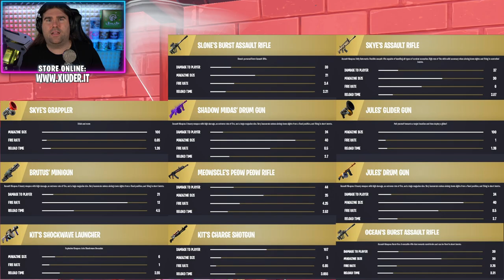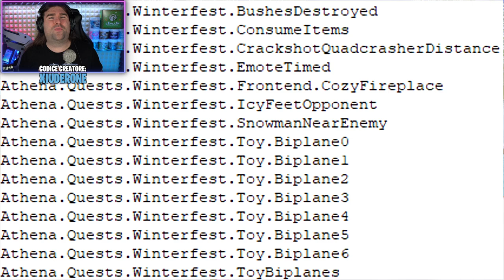SFIDE WINTERFEST FORTNITE! ARMI MITICHE IN ARRIVO & LEAKS! Fortnite NEWS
🥤LEVLUP - BEST GAMING BOOSTER! CODE "XIUDERONE" PROMO BLACK WEEK 2X1!!!🔥

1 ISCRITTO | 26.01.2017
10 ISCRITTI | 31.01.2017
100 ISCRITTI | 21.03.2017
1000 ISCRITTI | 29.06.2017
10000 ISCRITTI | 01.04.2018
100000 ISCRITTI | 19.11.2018